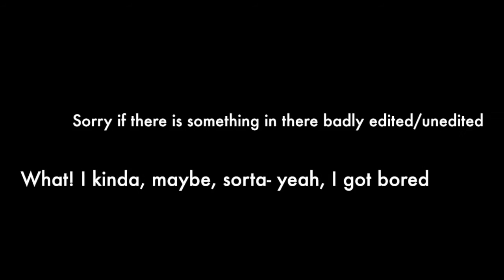Alexa Reacts: My Suicide Squad Parody Reaction Video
So this is my Suicide Squad Parody reaction video, man that's a mouthful!

BTW, the screen was showing and contest(?) state that  it can't be shown, so I blocked it off.

And yes, I am well aware that I 've already posted two videos this week, but in my  defense, I was planning this before I did the others so, yeah- tickle off!

(And yes, I have seen all three)

Love ya'll Squadies!
Alexandrina has left the building! (Wait, wrong thing, I think[?])
P.S: Hillywood Show? I love ya vids, thank you SOOOOOOOOOOOOOOOOOOOOOOOOOOOOOOOOOO much for making them!